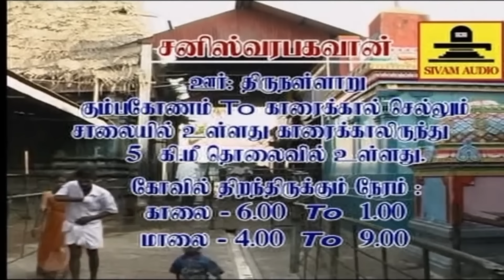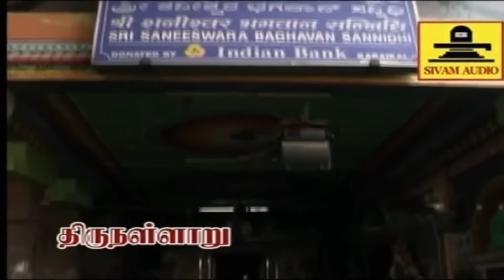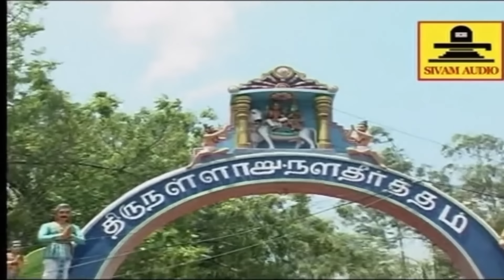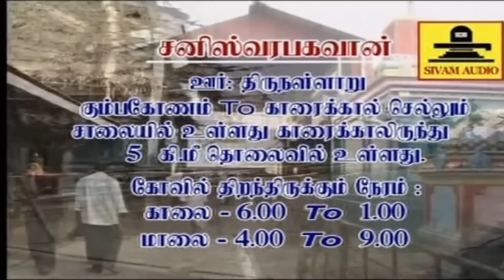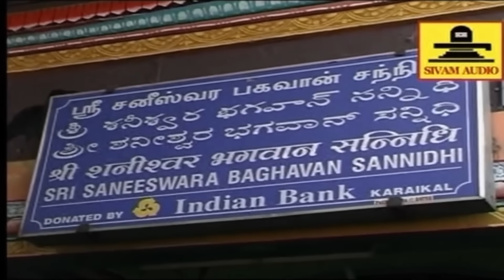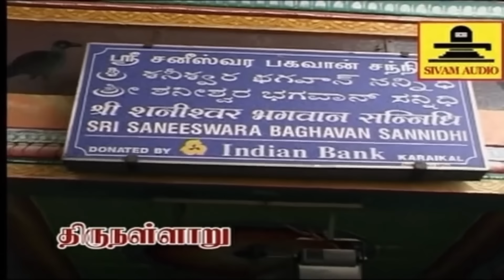தோஷம் திருஷ்டிகளை களைவோனே சனீஸ்வர பகவானே போற்றி போற்றி & சுப்ரபாதம் || பாம்பே சாரதா || சிவம் ஆடியோ